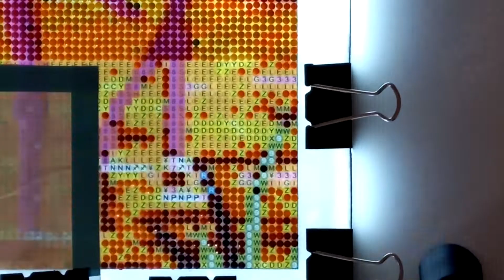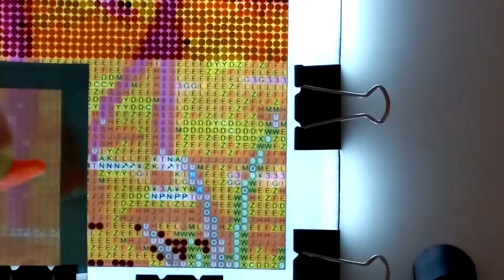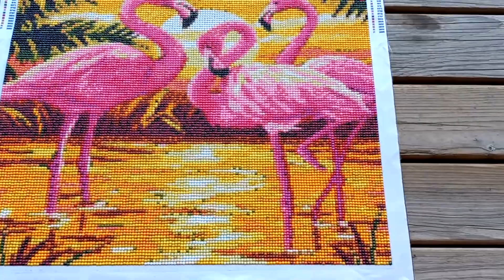Diamond Painting Flamingo Completed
Happy Friday everyone, sorry I've been away from my channel for a few weeks.  I've been working more hours at my full time job and also trying to enjoy a little bit of the amazing summer weather that we are having and dream of all winter long hahaha.  I couldn't find a way to send a message on my channel as I do not have the community tab.

Today's video is the final completion of the flamingo diamond painting that I was working on before taking time off.  This video is not in order so just tried something different if u were wondering.  The ending of this diamond painting is very beautiful.  One of my favorites as I purchased this at Jean Coutu in my area here in Canada.

Even know I took some time off from posting on youtube I still did some diamond painting videos so I will be posting them in the up coming days.  Excited to so you some wonderful product.

Have a great weekend everyone, cheers!!!